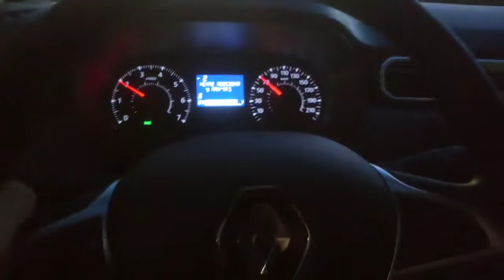утренний Киев" борщаговская Нау/гарматная